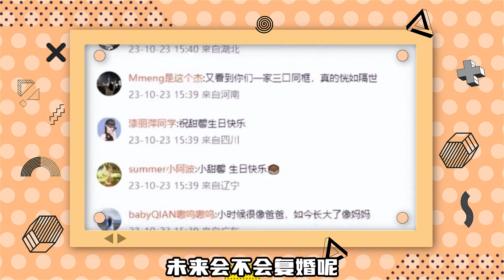魯豫有多牛？上過她節目的明星陸續離婚，汪峰章子怡曾當眾撒狗糧